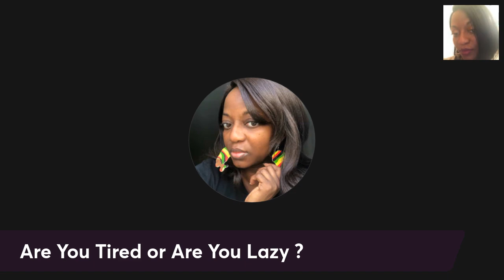Day 4|Are You Tired Or Are You Lazy?🤔👀|Upload-Tober